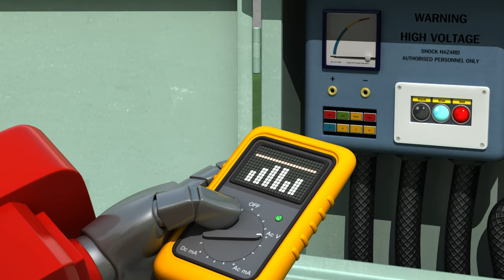Let's Check the Electrical System│S4 Episode Compilation│Cartoons for Kids│Robocar POLI TV